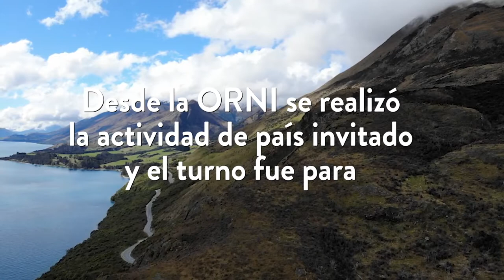País Invitado: Nueva Zelanda